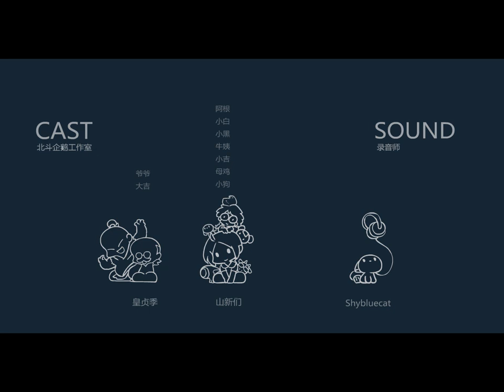Episode 18 The Legend of LUOXIAOHEI by MTJJ in China